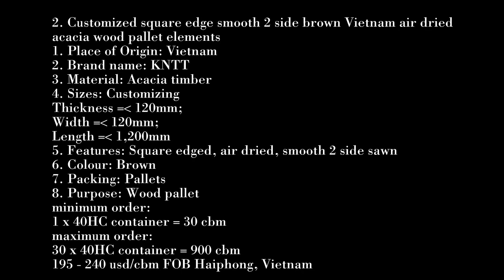S2S wood for making pallets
Customized square edge smooth 2 side brown Vietnam air dried acacia wood pallet elements (2 - KIM NGAN THAI THINH TRADING ONE MEMBER CO.,LTD)